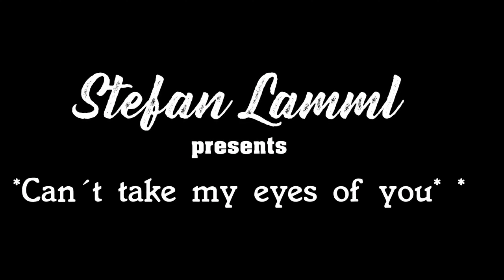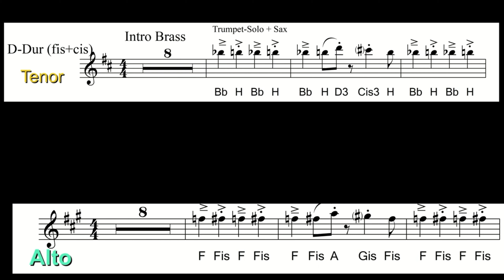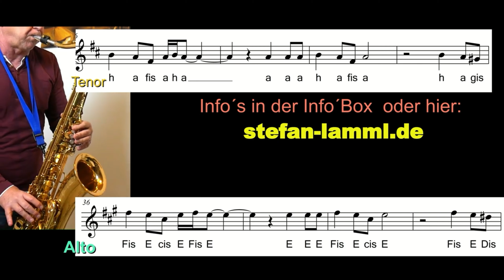"Can`t take my eyes off you"Saxophon Solo Backingtrack Sheets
Erhältlich-Available "Premium Backingtrack" + Melodie Version (mp3) + Sheets/Partitura/Noten (PDF) for TENOR and Alto Sax from copyright Shop disponible

Saxophon Kurse im Winter in Teneriffa,
im Herbst in "Mallorca", im Sommer in der Schweiz